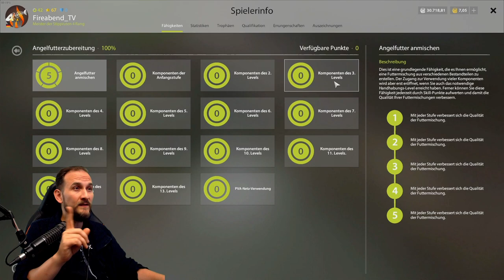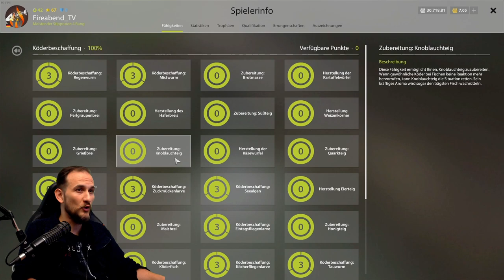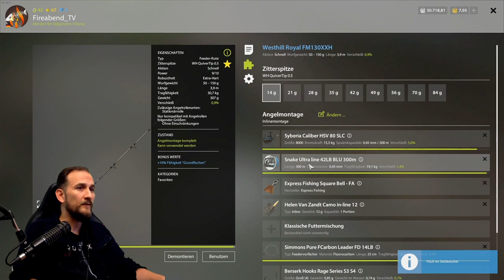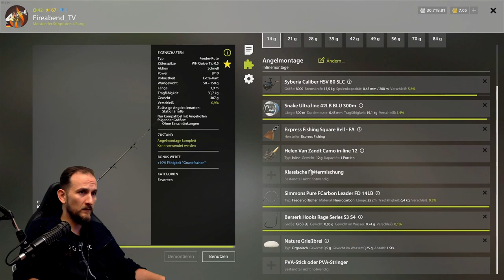Russian Fishing 4 - Moskitosee - Karauschen Spot